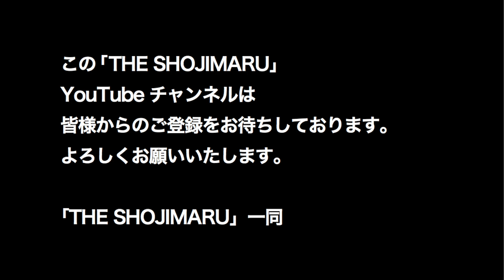休業期間の延長について 近況報告です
THE SHOJIMARUの休業期間を５月６日まで延長します。
近況報告の動画をアップしました。

アウトブレイク店長佐藤さん作「各地のライブハウスのyoutubeチャンネルリスト」